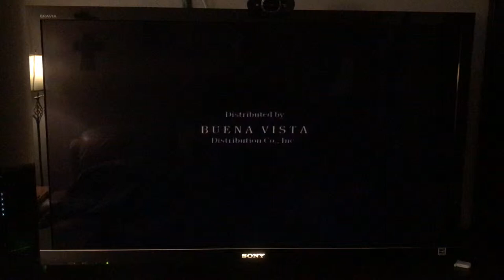After “The Journey of Natty Gann”